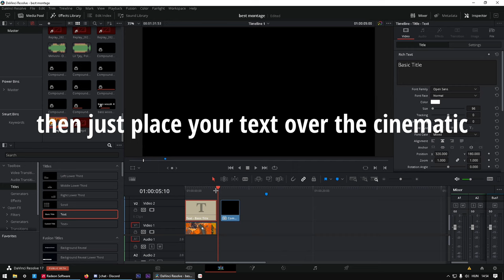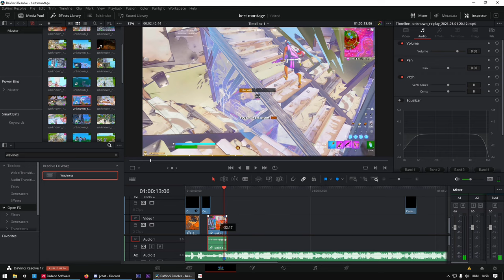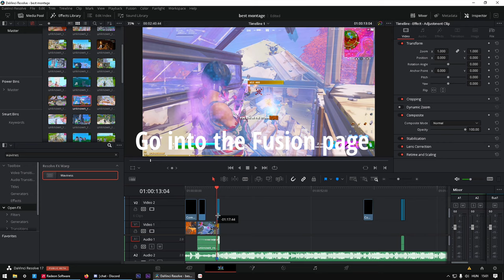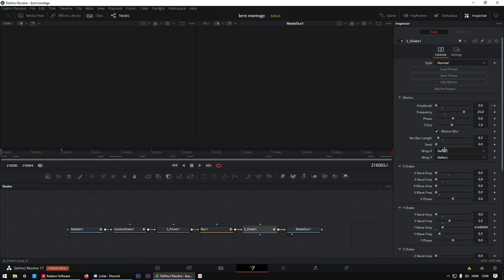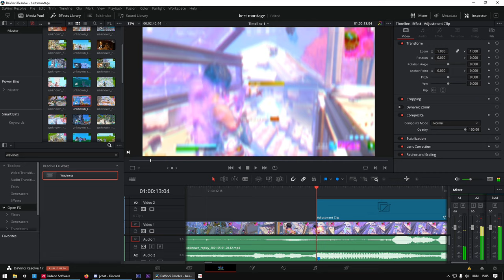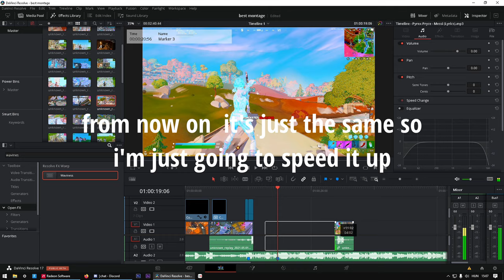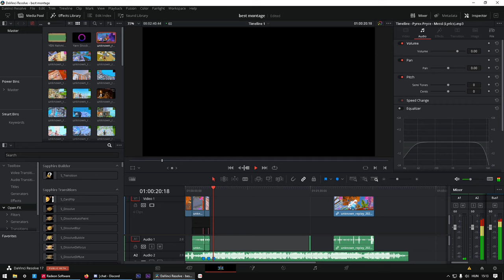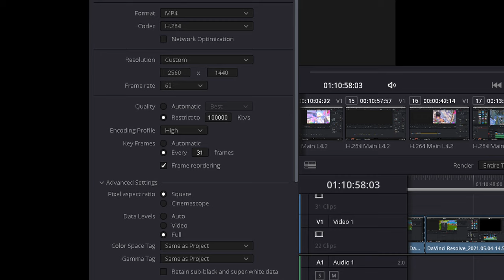How To Edit a *Fortnite Highlights* Video | Davinci Resolve Tutorial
Also I forgot to mention that if you want the intro text with a hastag you'll need to open your browser
and type in a hastag and just copy paste it

About Me:
My Name is Ákos (it's a Hungarian name that is why it's wierd lol) I'm 13 years old and I love to play sports and video games and I'm Hungarian. I'm a Competetive Fortnite player and a Creative Warrior I try to edit my montages to be enjoyable and put a lot of time into it! (3-5 hours) I don't set up clips.
I started playing fortnite on an Xbox with a controller in season 5 then I started playing with keyboard and mouse in season 9 and I switched to PC in october 2020